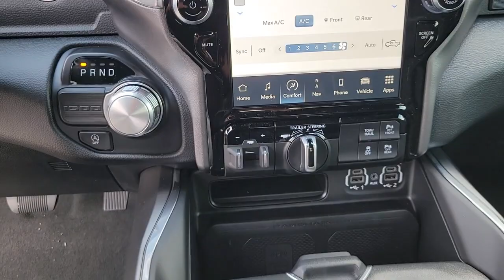2022 Ram 1500 New Smyrna Beach, Port Orange, Daytona Beach, Deltona, Sanford, FL N275984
Diamond Black Crystal Pearlcoat New 2022 Ram 1500 available in New Smyrna Beach, Florida at New Smyrna Chrysler. Servicing the Port Orange, Daytona Beach, Deltona, Sanford, FL area.